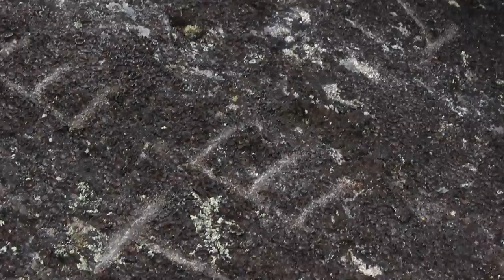07 - NWTMN - Thaidene Nëné / East Arm - Earl Evans - 2016